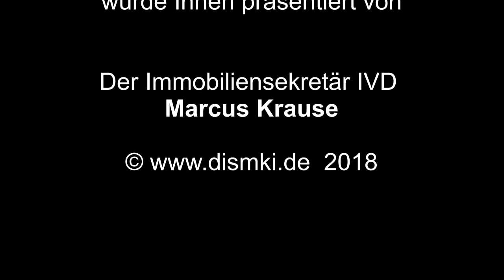Playa de la Marina bei Alicante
Aus der Reihe "30 Sekunden Costa Blanca" richtet sich dieses Video an alle, die aus dem Winterdomizil Costa Blanca wieder zurück gekehrt sind, und an alle, die den Winter lieber an der Costa Blanca verbracht hätten. Inhalt ist ein 30 Sek. Der Video-Ausschnitt wurde am Strand von La Marina bei Alicante gemacht bei - für spanische Verhältnisse - eher kühlem Wetter: Bewölkt und rund 15 ° Grad Celsius Temperatur bei leichten Windböen. Zu dieser Zeit waren es in Berlin -4° Grad Celsius mit grau verschleiertem Himmel und eisglatten Straßen.